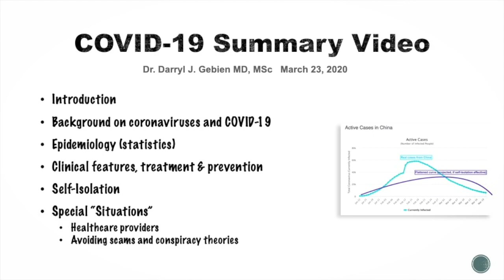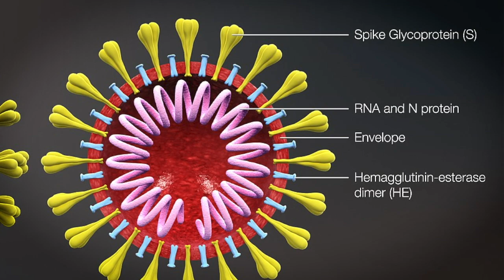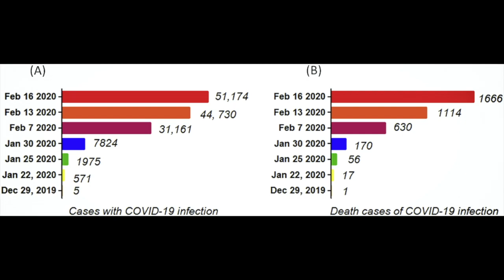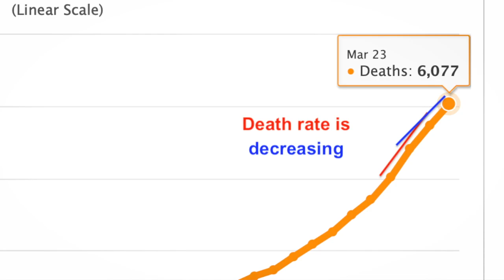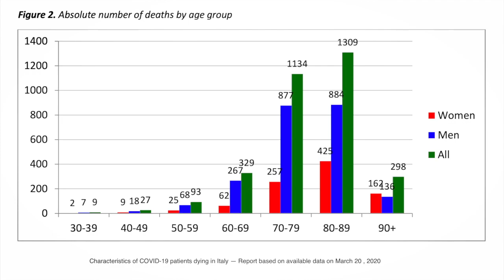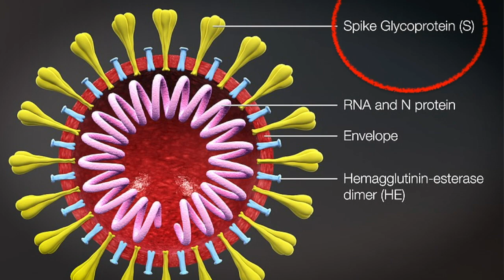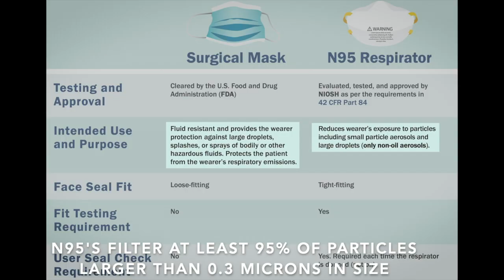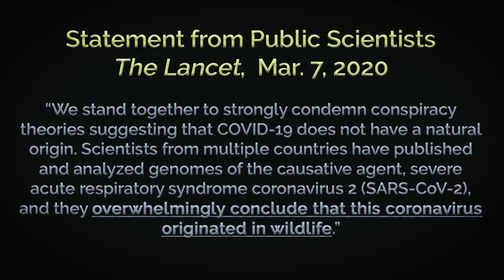Facts vs Fear: COVID-19 Coronavirus Outbreak Video 2020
Review of COVID-19 worldwide crisis by a medical doctor, March 23, 2020.  Dr. Darryl J. Gebien MD, MSc.

FOR GENERAL PUBLIC AND HEALTHCARE PROVIDERS.
Peer-reviewed by medical professionals

References (partial):
1. Adams GA & Walls RM. Supporting the Health Care Workforce During the COVID-19 Global Epidemic JAMA. March 12, 2020
2. Barclay L & Nyarko E. Coronavirus: Fact or Fiction? Medscape CME,: Feb 21, 2020
3. Calisher C. et al. Statement in support of the scientists, public health professionals, and medicalprofessionals of China combatting COVID-19. The Lancet. Vol. 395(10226):42-43. March 7, 2020

6. COVID-19 Surveillance Group, Italy. Characteristics of COVID-19 patients dying in Italy. Report based on available data on March 20, 2020. Epicentro.iss.it
7. Devaux et al. New insights on the antiviral effects of chloroquine against coronavirus: what to expect for COVID-19? International Journal of Antimicrobial Agents 12 March 2020, 105938

9. Disposition of Non-Hospitalized Patients with COVID-19. CDC
10. Gao, Tian, Yang. Breakthrough: Chloroquine phosphate has shown apparent efficacy in treatment of COVID-19 associated pneumonia in clinical studies. BioScience Trends. Feb 19, 2020
11. Gautret et al. (2020) Hydroxychloroquine and azithromycin as a treatment of COVID‐19: results of an open‐label non‐randomized clinical trial. March 17, 2020 International Journal of Antimicrobial Agents
coronavirus-infection.html?topic=tilelink#a2] Updated daily
13. Heisler Y. Some of these coronavirus conspiracy theories and fake remedies are insane. March 21, 2020. BGR.com
14. JamesG.Adams, RonM.Walls. Supporting the Health Care Workforce During the COVID-19 Global Epidemic JAMA. March 12, 2020
15. Merriam-Webster Dictionary, March 2020
16. National Post Newspaper, Statistics on COVID-19.
news-pmn/the-latest-numbers-of-covid-19-cases-in-canada-4. Updated daily
17. Patel A, et al. Initial Public Health Response and Interim Clinical Guidance for the 2019 Novel Coronavirus Outbreak - United States, December 31, 2019-February 4, 2020. MMWR Morb Mortal Wkly Rep. Feb 7;69(5):140-146
18. Radonovich, et al; ResPECT investigators. N95 respirators vs medical masks for preventing influenza among health care personnel: a randomized clinical trial. JAMA. 2019;322(9):824-833 September 3, 2019
19. The epidemiology and pathogenesis of coronavirus disease (COVID-19) outbreak. Review Article. Journal of Autoimmunity 26 February 2020, 102433 PDF Download 6a2a81fad78a467&pid=1-s2.0-S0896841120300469-main.pdf]
20. Understanding the Difference: Surgical Mask vs. N95 Respirator. CDC
21. van Dormalen et al. Aerosol and Surface Stability of SARS-CoV-2 as Compared with SARS-CoV-1. NEJM. March 17, 2020
22. Wang D, et al. Clinical Characteristics of 138 Hospitalized Patients With 2019 Novel Coronavirus-Infected Pneumonia in Wuhan, China. Feb. 7, 2020 JAMA 2020
23. Wang M. et al. Remdesivir and chloroquine effectively inhibit the recently emerged novel coronavirus (2019-nCoV) in vitro. Cell Research 30,269-271. Feb 4, 2020
24. World Health Organization. Novel coronavirus (2019-nCoV) situation report - 22. WHO. Last updated February 11, 2020.
25. Updated daily

30. Zunyou Wu & McGoogan JM. Characteristics of and Important Lessons from the Coronavirus Disease 2019 (COVID-19) Outbreak in China— Summary of a Report of 72 314 Cases from the Chinese Center for Disease Control and Prevention. JAMA Feb 24, 2020